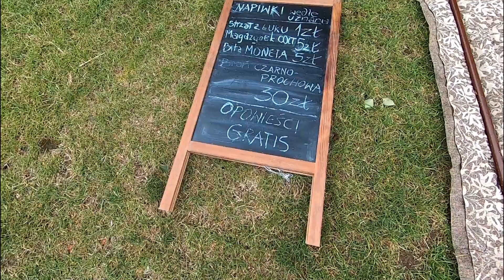Podgrodzie Zamkowe, zawody i zabawy strzeleckie w Gniewie.